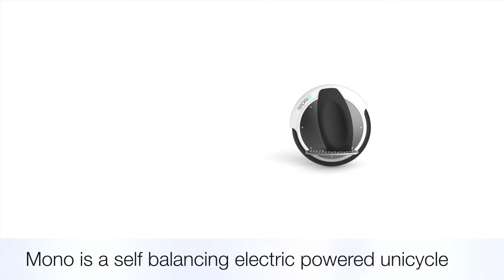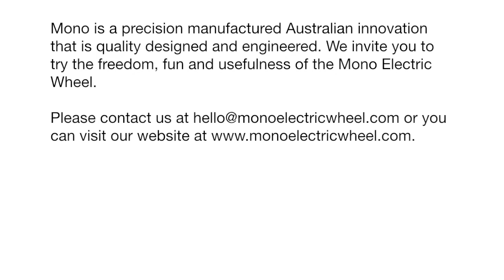Mono Electric - Self Balancing Electric Unicycle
Mono Electric is a premium quality self balancing unicycle developed in Sydney Australia.

It uses the torque of a powerful in-hub brushless motor and exquisitely perfected gyroscopic electronics to maintain balance and control and generate speed and braking power.

Lean forward and the Mono will accelerate. Lean back and it will decelerate. You are in total control.of how you wish to move with the assistance of years of patented technological know-how. Mono is designed to be used as a serious transport device which doubles as a fun and exhilarating recreational vehicle.

Mono is a precision manufactured Australian innovation that is quality designed and engineered. We invite you to try the freedom, fun and usefulness of the Mono Electric Wheel!